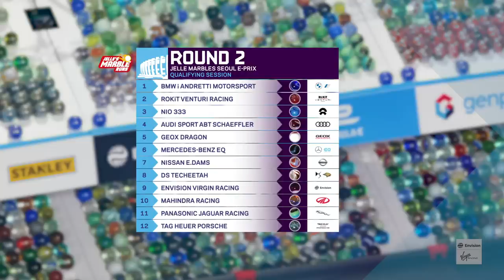Marbula E Race 2 "Seoul" - Marble Race by Jelle's Marble Runs & Formula E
Welcome to the second qualifiers and marble race of the Marbula E project! 12 marbles representing the real Formula E teams will compete with each other on a course with a conveyor belt, to allow multiple laps and even more exciting racing.

=== ATTENTION: ===
Please read this first before posting comments!
- This series is a commission from Envision Racing for a crossover between JMR and Formula E
- This video has double commentary starring Greg Woods and Jack Nicholls.
- Some marbles have the same colors as the our M1 or ML teams, however there is no actual connection.
- The Marbula E project is in no relation to our other series!
- This video is edited by the Formula E team, the graphics and different as in the Marbula One.

=== Credits: ===
Commentary: Greg Woods and Jack Nicholls
Editing: Formula E

© Jelle's Marble Runs 2020 and Formula E: Please do NOT copy and reupload this video without my permission!